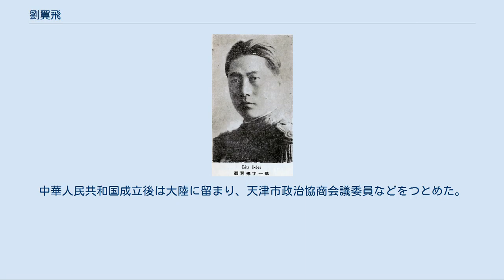劉翼飛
劉 翼飛（りゅう よくひ）は中華民国の軍人。
安徽派、奉天派に属した。
旧名は輔庭。
字は鑄宇。
別号は覚僧、痩侠。
後に翼飛と改名した。
 鉄嶺県柴河沿村出身。
1901年（光緒27年）より私塾で学び、鉄嶺県城第二小学を1905年（光緒31年）に卒業。
1908年（光緒34年）、奉天陸軍小学英文班に入学する。
在学中の1910年（宣統2年）に中国同盟会に加入した。
同盟会員の宋少侠、高子信、王静山らと連絡を取り合い、鉄嶺、開原、法庫、康平等にそれぞれ赴き革命に参加。
鉄嶺、開原は一度革命党の手中に収まったが、清軍に奪還され捕らえられる。
脱走し山東省煙台に向かう。
1914年、奉天陸軍補習所学堂監督の于珍の推薦で北京清河陸軍中学に進学。
 袁世凱が皇帝を称すると、陸軍中学内でも生徒がデモを起こし、授業が停止となった。
馬海竜、王静山らとともに山東省に赴き、民軍「岱東第二梯隊」司令部代理参謀長。
しかし、諸城護国軍副司令劉玉亭の裏切りで司令の宋滌塵とともに逮捕される。
ほどなくして釈放されるが、劉玉亭は更に山東将軍張懐芝に誣告、陸軍省は劉玉亭の逮捕命令を出したが、徐樹錚の秘書長で同学であった梁次眉が握りつぶしたため事なきを得、陸軍中学を卒業して保定陸軍軍官学校候補生隊に転ずる。
1916年（民国5年）8月、保定陸軍軍官学校第5期歩兵科に入学した。
1918年（民国7年）9月の卒業後、北京・黄寺の参戦軍軍官教導団（長：陳文運）で訓練を受け、翌1919年（民国8年）1月に参戦軍第3師第59団第3営第11連排長、中尉。
間もなく団の銃剣術主任教官となる。
1920年（民国9年）7月の安直戦争勃発後、固城の戦闘で負傷し後送される。
しかし、そこの病院では戦闘の影響で治療が滞っていたため、暴動を引き起こして脱走する。
 以後は、張作霖率いる奉天派で軍歴を重ね、第7混成旅で軍士軍官教育班戦術教官、のち中東路路警処の第二分隊長。
1922年、中校に昇進し奉天鎮威軍司令部参謀処の参謀要員。
間もなく勃発した第一次奉直戦争で奉天軍は大敗を喫した。
この時、傷心の張作霖に寄り添ったため彼の信任を受け、衛隊団団長。
のち総参謀部員。
さらに張学良に引き抜かれ、第2混成旅参謀長代理を歴任。
 1924年9月の第二次奉直戦争では第1、3聯軍第6混成旅（長：宋九齢）第18団団長。
10月27日、宋旅長とともに撫寧九門口に進軍し、10月29日午前4時、突撃を開始、沙河寨の陝西陸軍第2師（長：張治公）陣地を攻撃し、更に九門口から東50里の猪熊峪にて撃破した。
劉はこれに乗じて更に石門寨まで追撃し、北戴河を占領。
1925年10月、奉軍第44旅旅長となり、楊宇霆に従い江蘇省鎮江、丹陽に展開するが、東北に撤退。
 1925年11月22日、郭松齢が反乱を起こすと、新編第4補充旅を率いて新民県巨流河駅付近で交戦。
1926年（民国15年）4月、馮玉祥の国民軍を迎え撃つべく、北京城内および郊区に展開、昌平県南口鎮に展開する国民軍とにらみ合いを続けた。
8月、南口戦役が勃発、劉率いる第4旅は京綏鉄路右側の徳勝口で陣地を確保し、国民軍を迎え撃った。
戦役終結後、第4旅は張作霖の激賞を受けた。
1927年6月18日、北京で張作霖が安国軍政府を樹立すると、奉軍各旅は師制に改編され、第4旅は第10師となったため、中将、師長。
 1928年（民国17年）、張作霖死後の張学良による軍の再編において、東北陸軍歩兵第4旅旅長に任じられた。
1930年（民国19年）には東三省兵工廠廠長に任じられ、翌年1月、察哈爾省政府主席となり、1932年（民国21年）8月までその地位にあった。
1933年（民国22年）2月、長城戦役が勃発すると北平軍分会より華北第二集団軍抗日挺進軍総指揮に任命され、察哈爾省の馮占海、鄧文、李忠義ら東北抗日義勇軍を支援。
3月の熱河失陥後、国民政府軍事委員会北平分会委員に任じられ、張学良の下で対日防衛にあたっている。
しかし、1936年（民国25年）12月の西安事件により張学良が失脚すると、劉翼飛もまた下野を余儀なくされた。
 日中戦争（抗日戦争）勝利後に、劉翼飛は華北先遣軍第1軍軍長として復帰し、後に三民主義促進会に加入した。
中華人民共和国成立後は大陸に留まり、天津市政治協商会議委員などをつとめた。
 1968年7月28日、病没。
享年76（満7...